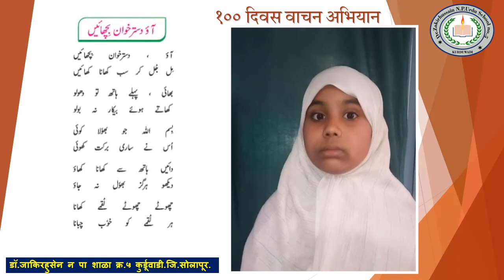100 दिवस वाचन अभियान ८वा आठवडा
100 दिवस वाचन  अभियान ८वा आठवडा